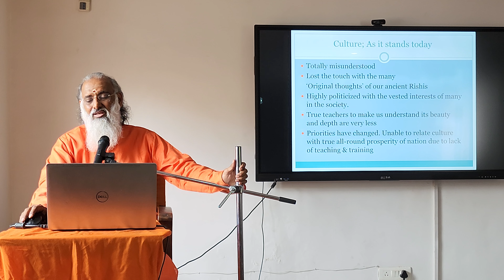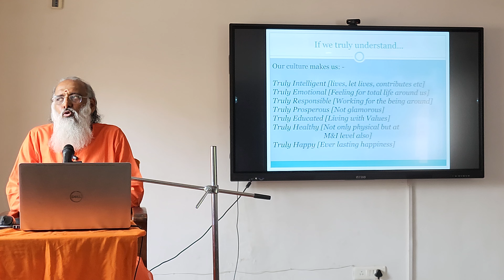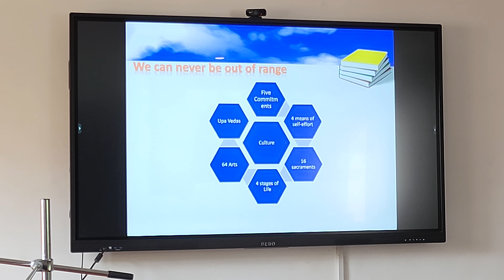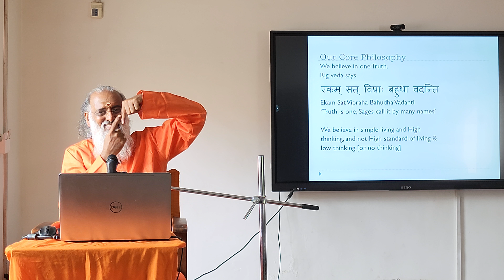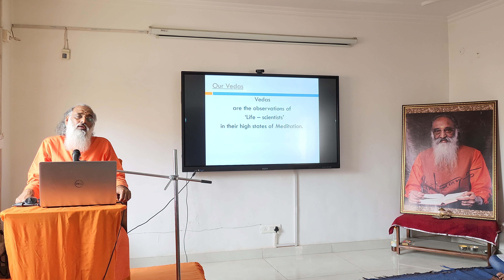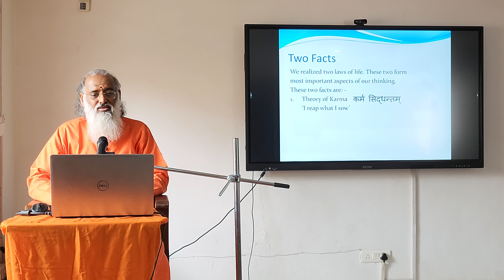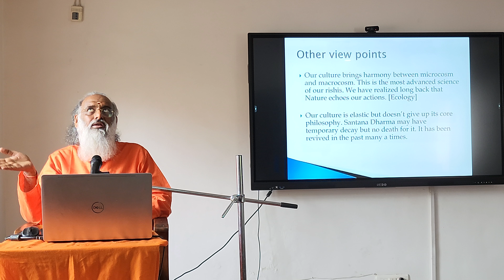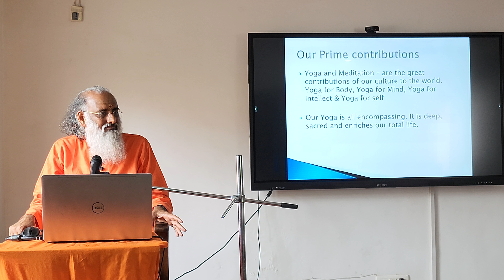Talk #2 - Indian Culture by Swami Chidrupananda | April 14, 2024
Let's all dive into the essence of Sanatana Dharma with Swami Chidrupananda.